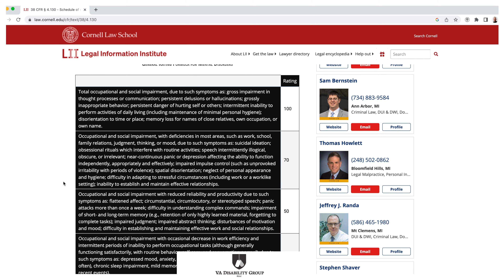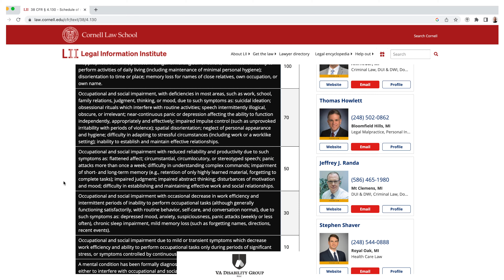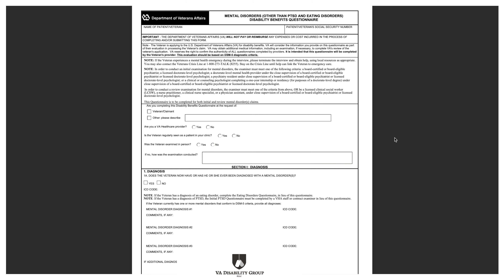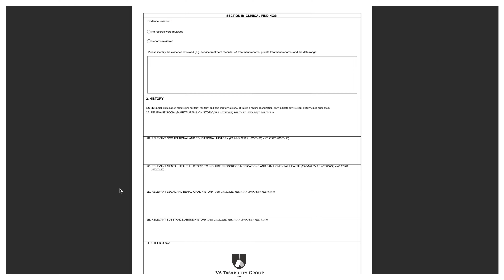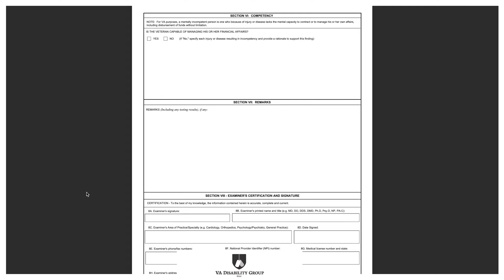C&P Exams: Mental Disorders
Welcome to our informative and comprehensive YouTube video on obtaining service connection for a Mental Disorder as a veteran. In this video, we will guide you through the process, regulations, and the essential Disability Benefits Questionnaire (DBQ) you can expect during your Compensation and Pension (C&P) exam.

Video Content:

0:00 Intro
2:24 Regulation Code
3:48 DBQ Walk-Through
8:05 Outro